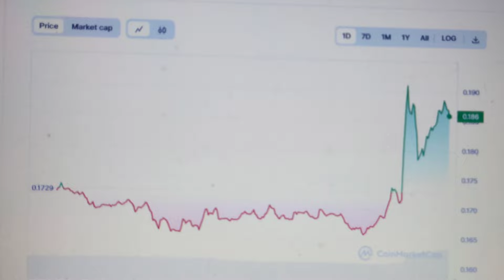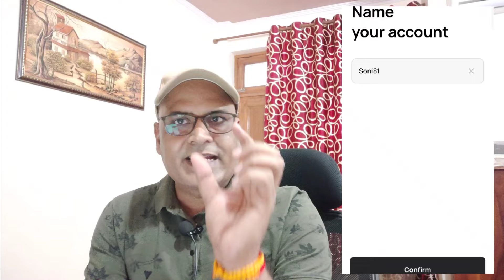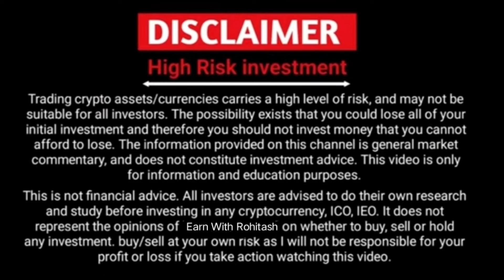Dogecoin PUMP Elon Musk || Floki Inu 🚀 || Over Wallet Important Update || Earn with Rohitash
👉  fa1cb8b2f69c

👉  Marina Protocol Mining :: My Reffaral  Code
                      👉  MINTOO2

👉  Celia  Mining App :: My Reffaral Code
                          👉 WNSKLCCLT